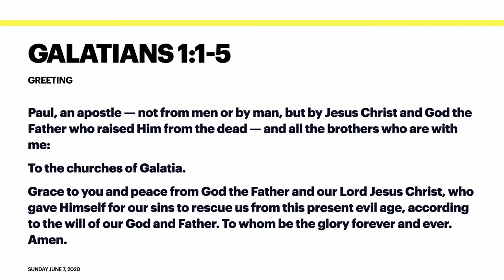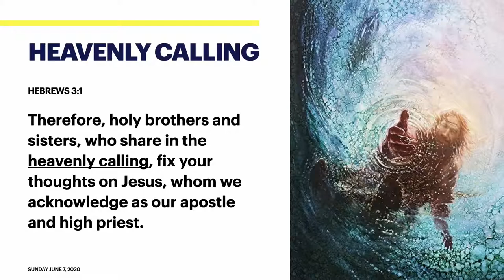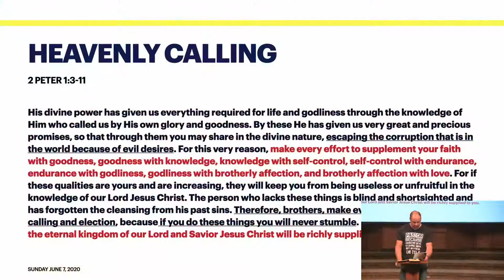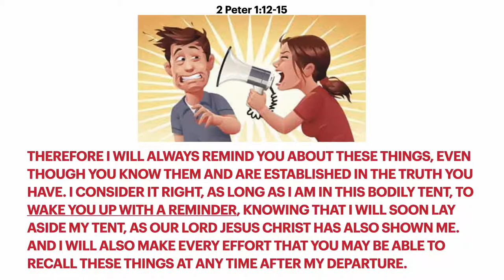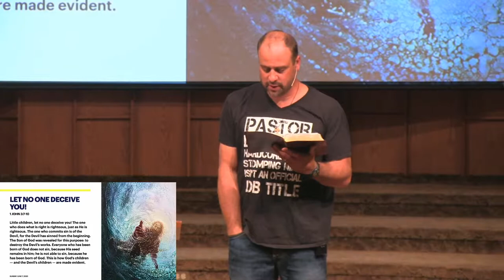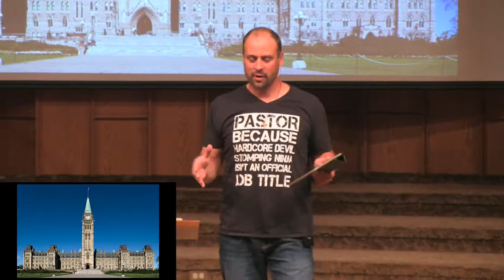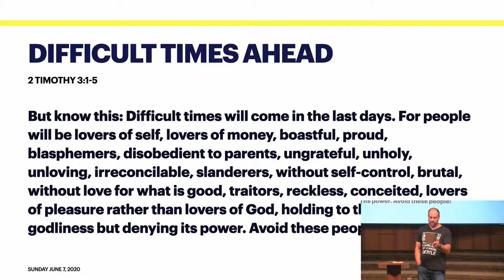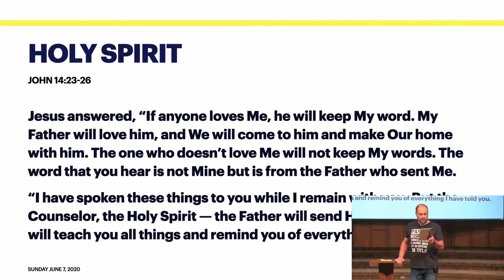Lord we need you! - June7th Sunday Service